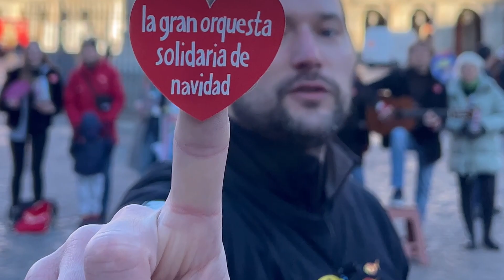Sztab WOŚP Madryt pozdrawia z Plaza Mayor!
Pozdrawiamy wszystkich z centrum Madrytu!

📍 31. Finał WOŚP Madryt odbędzie się już w niedzielę (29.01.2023) w Centro Cultural Municipal Galileo w Barrio Chamberi (calle Galileo 39, Madryt).

🕕 Niedziela, 29 Stycznia! Zapraszamy od godziny 13:00 do 18:00!
👉 WEJŚCIE BEZPŁATNE!!!

PROGRAM WOŚP MADRYT w Centro Cultural Galileo 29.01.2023

13:00 - Rozpoczęcie
13:40 - Krakus
14:00 - Nagranie sztaby WOŚP
14:15 - Małgorzata Kluz
14:40 - 1 aukcja
15:00 - Marta Porris
15:20 - 1 losowanie Loterii
15:45 - Kamil Urbański - gitara flamenco
16:05 - 2 aukcja
16:20 - Mariachi Charros de Jalisco
16:50 - 3 aukcja
17:00 - 2 losowanie loterii
17:20 - Andrzej Budziszewski i Marta Misztal
18:00 - Zakończenie (światełko do nieba)

Ze sztabem WOŚP Madryt gra Alicante, Granada, Murcja, Teneryfa , Santiago de Compostela i Segowia.

Gramy do końca świata i jeden dzień dłużej!

Siema!

31. Final WOŚP Madryt / WOSP Madrid 29/01/2023
Finał dla wszystkich - małych i dużych - zbieramy na zakup sprzętu do szybkiej identyfikacji bakterii, którymi zakażenie może doprowadzić do sepsy.
Para pequeños y grandes recaudamos fondos para la compra de equipos para la identificación rápida de bacterias que pueden conducir a la sepsis.